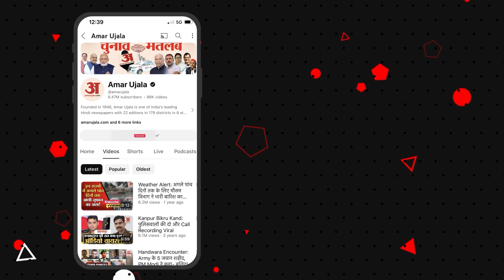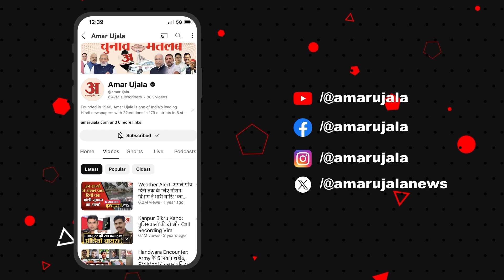Jharkhand Politics: BJP की परिवर्तन यात्रा पर हेमंत सोरेन का करारा वार! | Hemant Soren | PM Modi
बीजेपी की 'परिवर्तन यात्राओं' पर झारखंड के मुख्यमंत्री हेमंत सोरेन: दूसरे राज्यों के नेता गिद्धों की तरह मंडराते और सांप्रदायिक तनाव फैलाते दिखेंगे